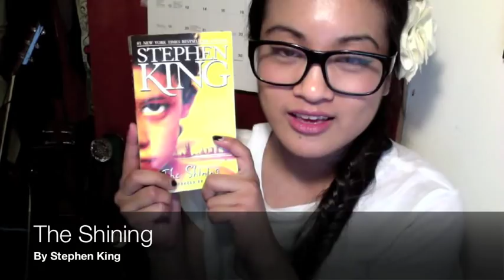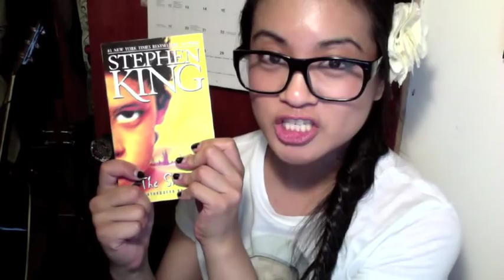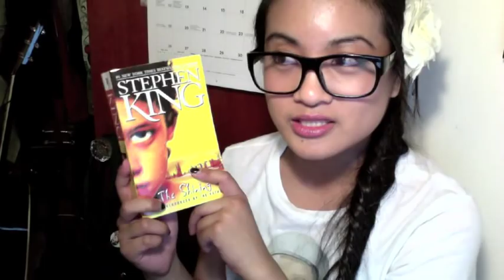Book Review - The Shining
Book review of The Shining by Stephen King.

REDRUM. Readable!